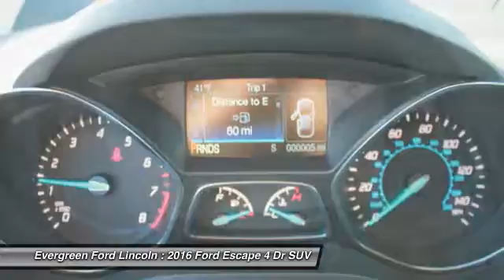2016 Ford Escape Issaquah WA 16-1129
2016 Ford Escape SE AWD

1500 18th Ave. Northwest

Exceptional New 2016 SE Edition finished in Radiant Ruby Red Metallic can be registered to you today at Evergreen Ford! We are proud to offer the best inventory and pricing on this and other Ford Escape models like this just waiting for a new owner to come take Immediate Delivery. Notice the Strong 2.0L Ecoboost Engine, Rear Camera, Comfortable Charcoal Black Leather Interior, Heated Front Seats, All New Sync3, 6-Speed Automatic Transmission, Bluetooth, Perimeter Alarm, MyKey System, Capless Refueling, MyFord Touch, Premium Factory Alloys, and the best dealership to put the right buying experience together for you. Come in and meet our friendly staff!  IN TRANSIT :  All prices are subject to change without notice. We reserve the right to refuse to honor any incorrect internet prices as we cannot account for human or technical error.Includes all available  manufacturer  rebates for qualified buyers MSRP -  32,565  Evergreen Discount -  4,000  Ford Retail Customer Cash -  1,250  Price After Rebates    27,315